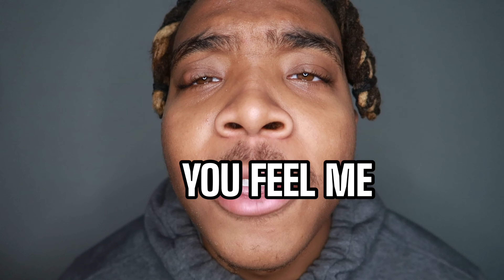SO LILSILLYG, 1MILL, & TARVETHZ MADE A SONG TOGETHER…WHO HAD THE BEST VERSE? | REACTION!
MY REACTION TO LILSILLYG - POP CHAMPANGE FT. 1MILL , TARVETHZ (PROD BY SPATCHIES)